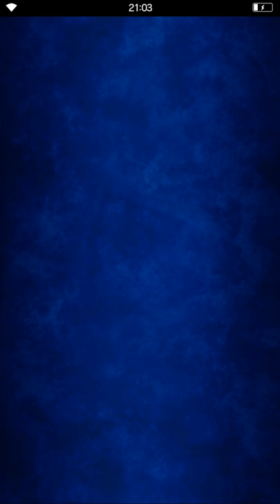FF: Brave Exvius - Golaz Canyon Call of the Dead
Kolobos Isle
Golaz Canyon - Call of the Dead